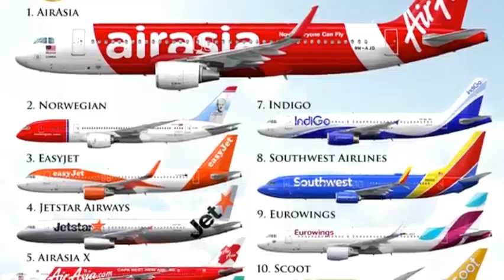World's Largest LOW COST Carrier Southwest Airline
Hi Guys!

VOTE OF THANKS - To the great NAVGEEK AVIATION

Southwest Airlines is the world’s largest low-cost carrier. It was established in 1967 by Herb Kelleher, when it began operating as an intrastate airline wholly within the state of Texas, first flight between Dallas and San Antonio.